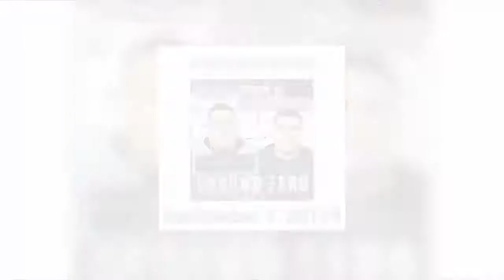Blue Chip and Specialist Album (PROMO)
This is the first release from the dynamic duo entitled Ground Zero! Blue Chip and Specialist, two of the members of Righteous Riders/Tyscot Records, have put together a dynamic album with production from Grammy award-winning producers that will absolutely hit home and all demographics!
The stellar award nominees have produced hip-hop projects for many other artists, but now it's time for them to unleash Lyrical fury on the industry!
This is a collective of the dope production and lyrical content that will inspire you to greatness as well as challenge anyone to change their lyrical content as an artist!
They have inspired artists like Lecrae , TripLee, Tedashi, Andy Mineo Cross Movement, Deitrick Haddon, Marvin Sapp, Fred Hammond, Hezekiah Walker, Karen Clark, J Moss, Kurtis Blow and many other international gospel stars!
Whether  you like his East Coast hip-hop, West Coast hip-hop, dirty south, drill music – you will love this album!
This international duo Will deliver on every song!

Available online September 1, 2017!